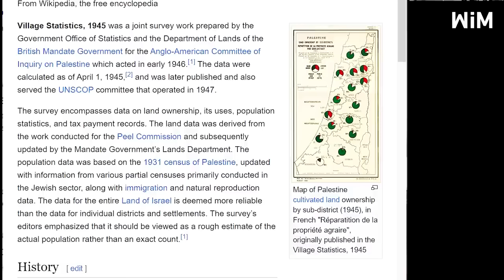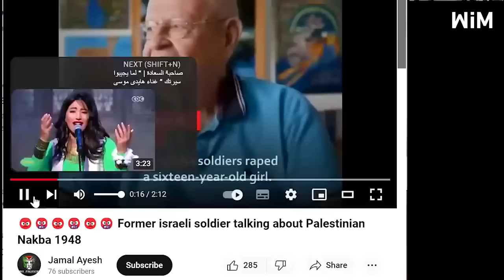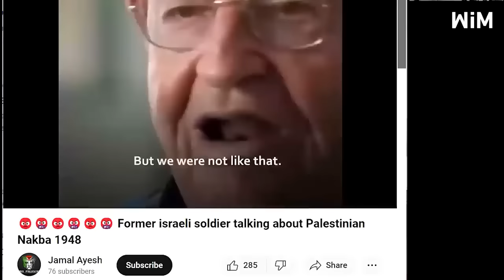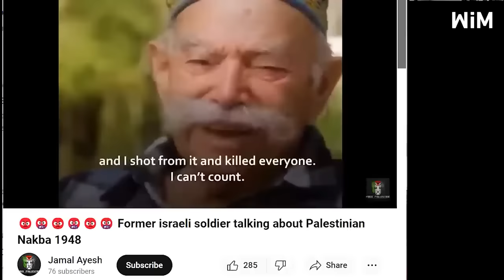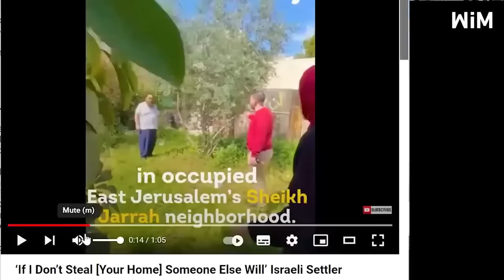Yaron Debates: The Israel Palestine Conflict with Saifedean Ammous Moderated by Robert Breedlove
Saifedean Ammous is an economist and author and host of the Bitcoin standard podcast while Yaron Brook is the chairman of Ayn Rand Institute, an author, and the host of the Yaron Brook show.